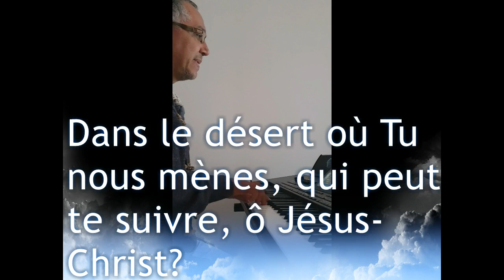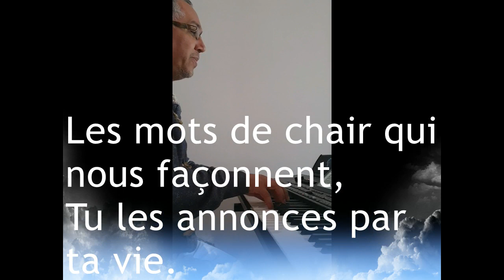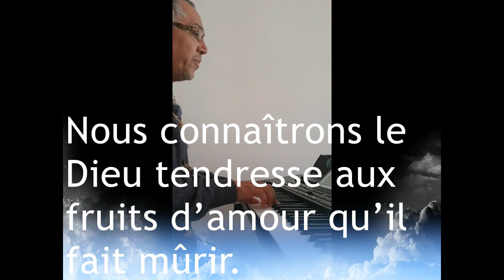À LA SOURCE DES EAUX VIVES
Chant d'entrée, église, chrétien, catholique, messe, prier, méditer, chanter, carême.